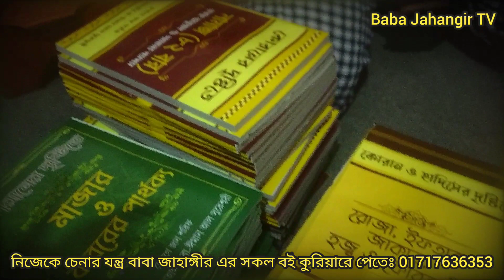কলকাতা থেকে বাবা জাহাঙ্গীর এর দরবারে এসে একি বললেন এই ভাই। সম্পূর্ণ ভিডিওটা দেখুন।